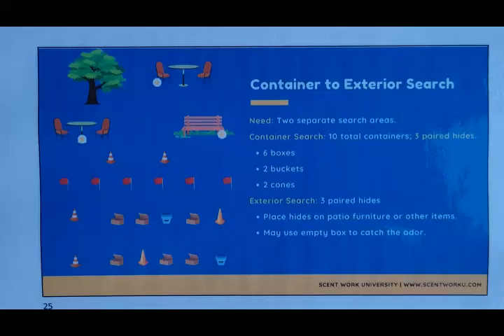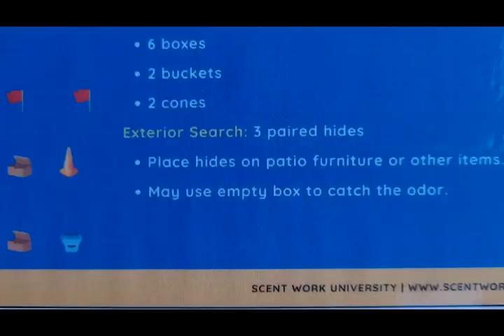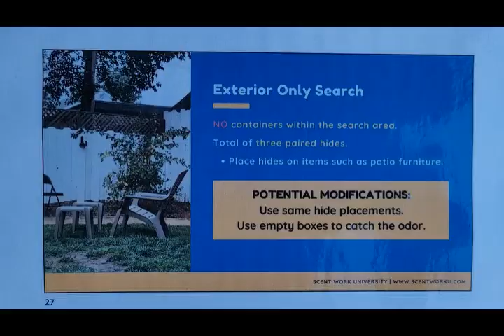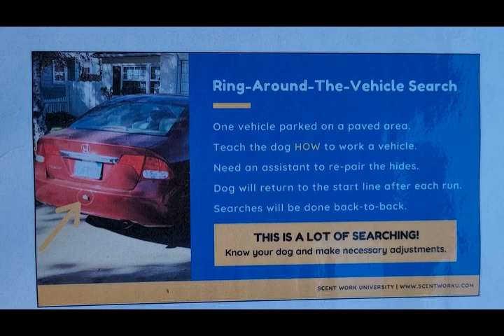Intro to Exteriors and Vehicles Week 4 0